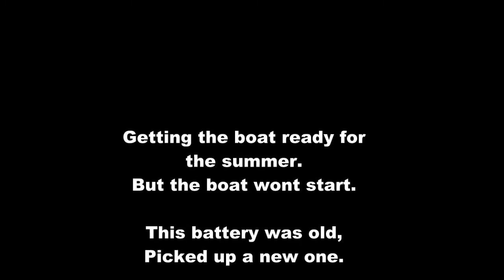1989 Glasstream 3.0L 190 Installing Wakeboard Tower and Fixing Engine in 2011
I OWN NO COPYRIGHTS to song

I wanted to start wakeboarding again this past summer. I had no idea that I would have to become a boat mechanic. I believe all the work I put into the boat is worth it. I can't wait till next summer to start back wakeboarding. All picture and video are done with Iphone4. I did leave out some parts from the video. One of the big things was the Upper seal for the stern drive. That was a pain to fix.